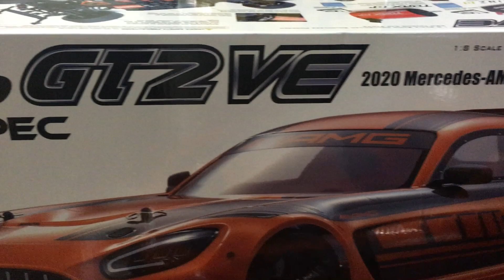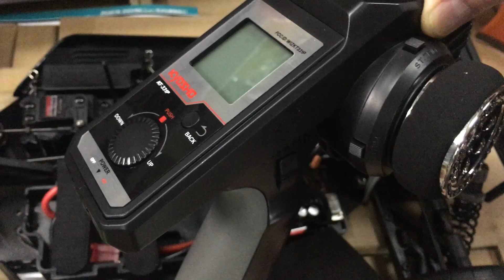New！【すぐに遊べる最強の電動ラジコンカー！】EP 4WD インファーノGT2 VE RACE SPEC 2020 メルセデスAMG GT3 1/8scale(2021.07.29到着)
最強の電動マシンにコンバートした“インファーノGT2 VEレーススペック”。

実績に裏打ちされた戦闘力と信頼性の高いシャシーはそのままに、4セルリポバッテリーにも対応するKYOSHO SPEED HOUSE製のTORX8＋(防水仕様）ブラシレスモーターと、ESCはBRAINZ8を搭載。
2.4GHzのシンクロKT-331Pを採用。デュアルレートやABSなど、ミドルレンジ送信機と同等の付加機能をはじめ、安全性に配慮したフェイルセーフも装備しています。サーボにはビッグなマシンを思いのままにコントロールできる、メタルギヤを装備したハイトルクタイプのKS-5031-09MWを採用。
レディセットなので購入後、すぐに大迫力の走りがお楽しみいただけます。

‹走行までに必要なもの›
●走行用バッテリー T型2ピンコネクター付リポ7.4V4000mah〜ｘ2本
●走行用バッテリー用充電器
●送信機用単3乾電池4本

■全長 515mm ■全幅 310mm ■ホイールベース 360mm

■メーカー名：京商
■コード：34109